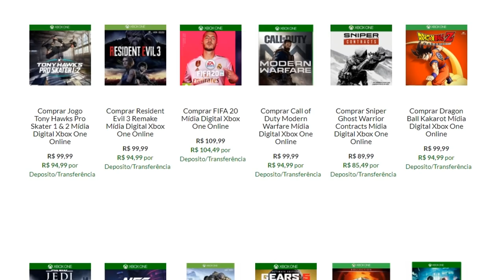NOVO JOGO DE TERROR ULTRA REALISTA DA NOVA GERAÇÃO QUE PROMETE MUITO !! - PROJETO I.L.L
ILL se trata de um projeto russo com o objetivo da criação de um dos jogos de terror mais incríveis já vistos até o momento, prometido pra nova geração de consoles !